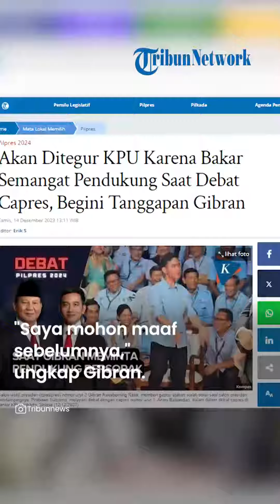Gibran Nyatakan Siap Terima Teguran dari KPU hingga Meminta Maaf Buntut Aksinya saat Debat Capres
TRIBUN-VIDEO.COM Cawapres nomor urut 2, Gibran Rakabuming Raka siap menerima teguran dari Komisi Pemilihan Umum (KPU).

Gibran diketahui bangkit berdiri dari kursinya membangkitkan semangat penonton setelah Prabowo membelanya soal putusan Mahkamah Konstitusi (MK) dalam debat capres perdana di kantor KPU RI, Selasa (12/12/2023).

"Semua teguran, evaluasi kami terima," kata Gibran di Solo, Jawa Tengah, Kamis (14/12/2023).

Putra sulung Presiden Jokowi itu juga menyampaikan permintaan maaf terkait sikapnya yang berlebihan dalam debat pemilihan presiden (Pilpres) 2024.

"Saya mohon maaf sebelumnya," ungkap Gibran yang menjabat Wali Kota Solo.

Teguran dari KPU
Sebelumnya, KPU RI bakal menegur Gibran Rakabuming Raka terkait gesture yang ia tunjukkan saat debat capres.

Dalam debat perdana capres, tampak Gibran sempat berdiri dari duduknya ke kita capres nomor urut 2 Prabowo Subianto merespons pertanyaan dari capres nomor urut 1 Anies Baswedan soal putusan Mahkamah Konstitusi.

Dalam beberapa video yang beredar, tampak Gibran sontak berdiri menggerakkan kedua tangannya dari bawah ke atas udai Prabowo merespons pertanyaan.

Gerakan itu ia arahkan ke para pendukung nomor urut 2. Para pendukung pun semakin bersorak atas tindakan Gibran itu.

Selain memberi teguran, KPU RI bakal menjadikan hal ini sebagai evaluasi untuk debat berikutnya.

"Ini yang enggak boleh dan kita tegur," kata Ketua KPU RI Hasyim Asy'ari saat dikonfirmasi, Rabu (13/13/2023).

"Saat evaluasi dan rapat persiapan debat selanjutnya kita sampaikan," sambungnya.

Artikel ini telah tayang di Tribunnews.com dengan judul Akan Ditegur KPU Karena Bakar Semangat Pendukung Saat Debat Capres, Begini Tanggapan Gibran,